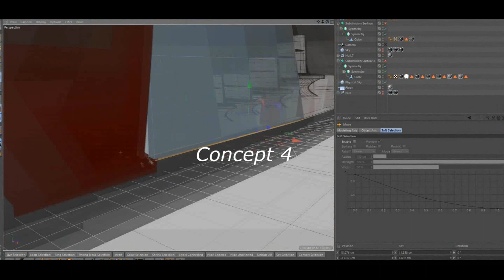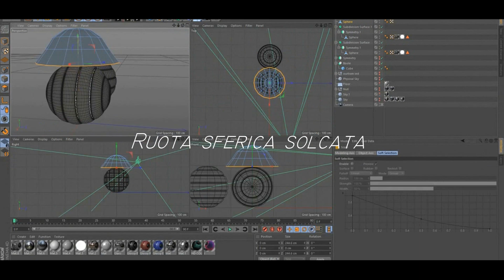Progetto borsa di studio IED 2020/21 Matteo Fraccavento - Transportation Design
Video extra per il concorso della borsa di studio presso lo IED di Torino!
Programmi: cinema4D  R17 / Photoshop CC
I'm applying for a fellowship in Trasportation design, wish me luck! :D